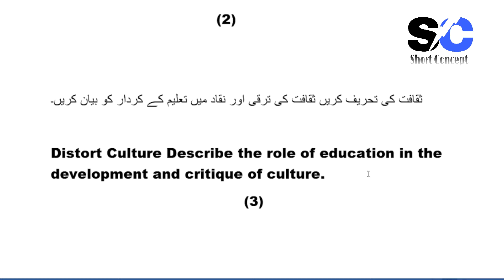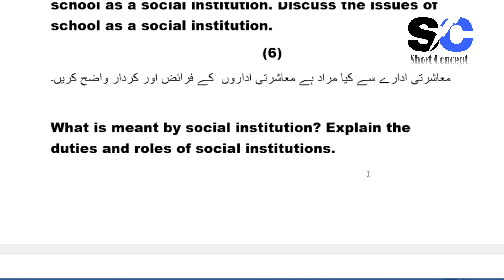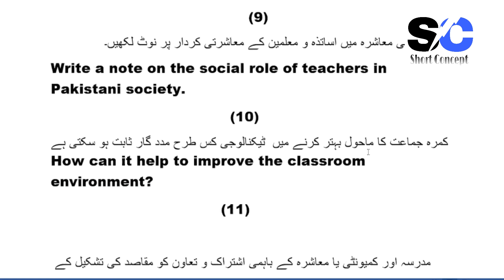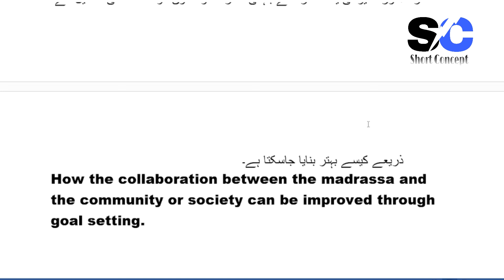B.ed 8606 important Guess Paper||B.ed 8606 important Question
B.ed 8606 important Guess Paper.
B.ed 8606 important Question.
B.ed 8606 Guess Paper..
B.ed8606guess paper
b.ed past paper